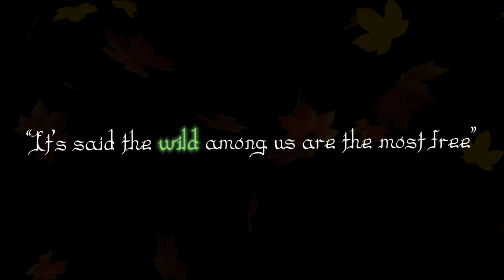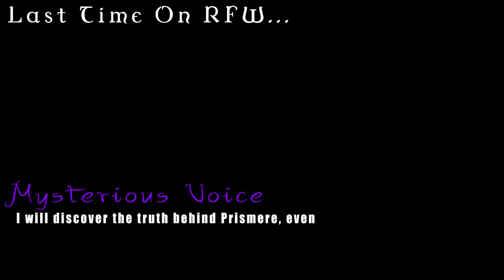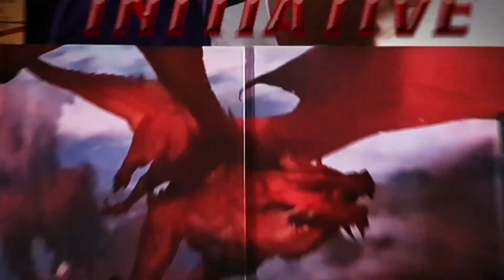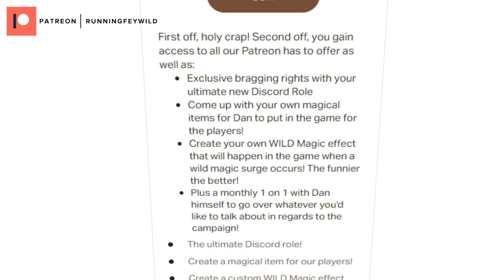Third Time's A Harm | Running Fey Wild | Episode 5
The team chases after who they think to be behind all the mishaps that are going on at the Witchlight Carnival. Unfortunately, that is the least of their worries as the are confronted by some strange individuals...

*CONTENT WARNING*
Language, Drug Use, Sexual Content, Violence, Body Horror

0:00 intro
12:16 Feywild Factoids
20:37 Recap Begins/Game Starts
1:45:58 Break Starts
1:57:22 Break Ends

by using code "Nat1Fun" at checkout!

Get yourself 3 months of free VPN usage when you sign up for the 12 month package of ExpressVPN using this link!!

It's YOU who decides the path they take after each episode.

Join Nat1Fun as not to miss any action packed adventures we have coming up!

A huge shoutout to Scott Buckley Who provides a majority of the background music included in this episode including